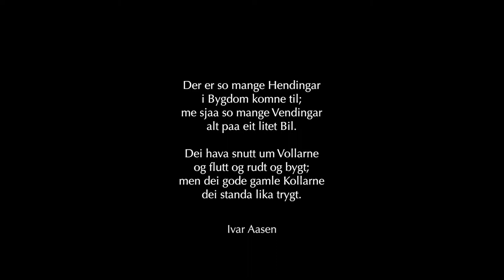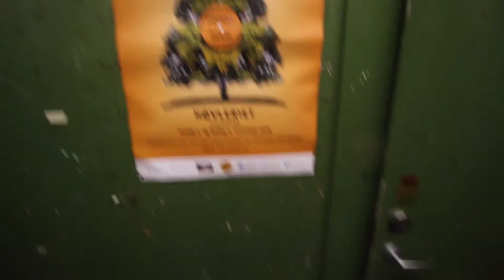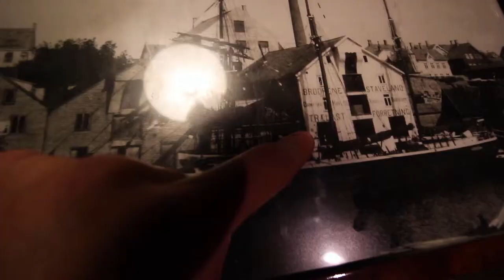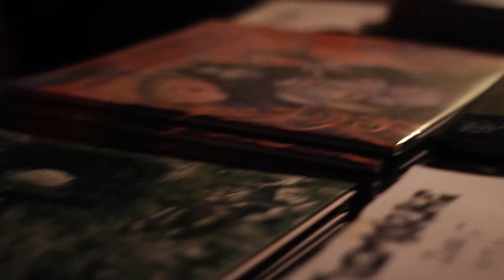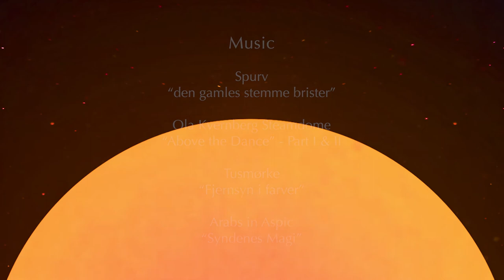A Place In Between - Music Festival Documentary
"A Place In Between" is a music documentary film on a music festival’s which takes place in a remote region of Norway.

Directed by João Filipe, written by Pedro Barão and co-edited with Mike The Axe, it sets to explore the relation between prog rock bands, the audience that shares their love for music and the venue where everything takes place.

Haugaland Prog & Rock is a music and arts festival which takes place in Høvleriet, Norway, every year since 2014. Despite being quite new and mostly unheard of, the festival reaches a handful of progressive rock lovers from all over the world, bringing them together in a faraway place, near the fjords. There sits a house, a small wooden house, where everything takes place, right between the devotion of musicians and fans, between culture and nature, between travellers and locals. Above all, between the passion of a vlogger and a storyteller, who craved to tell a story about this place and about the memories that it brings to life: a story of a place in between.

CREDITS:

João Filipe
Photography, Edit, Voice-Over, Sound Design

Pedro Barão
Script, Text, Artwork

Mike The Axe
Edit, VFX